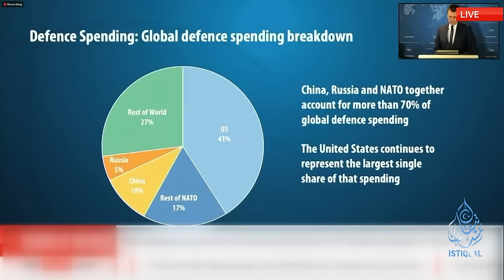ئىستىقلال كۈندىلىك خەۋەرلىرى |2024.2.15| نورۋېگىيە ياۋروپانى خىتايدىن ئاگاھلاندۇردى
ISTIQLAL KÜNDILIK XEWERLIRI |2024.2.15| NORWÉGIYE YAWROPANI XITAYDIN AGAHLANDURDI